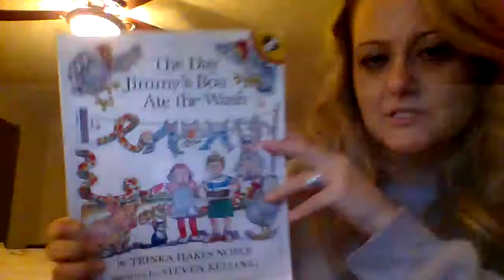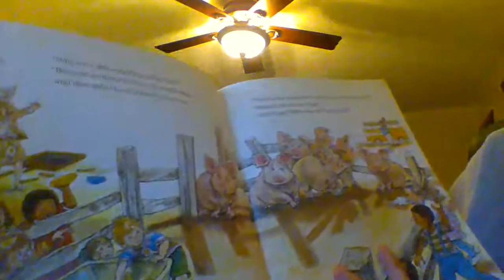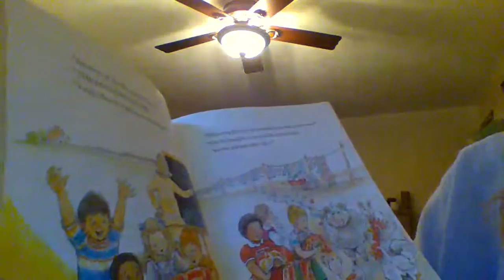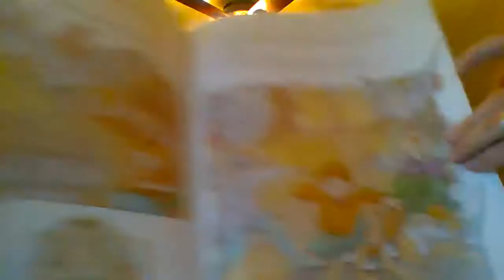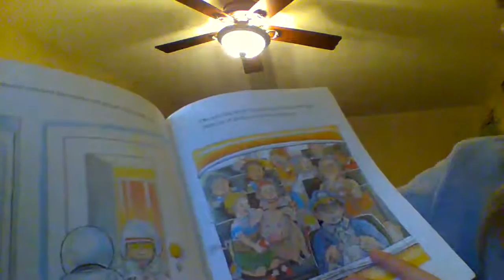The Day Jimmy's Boa Ate the Wash